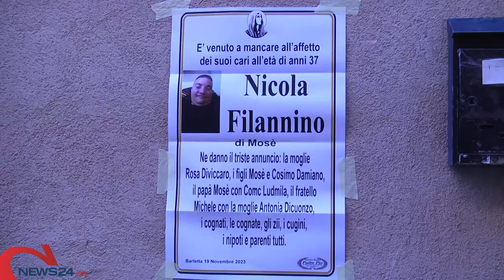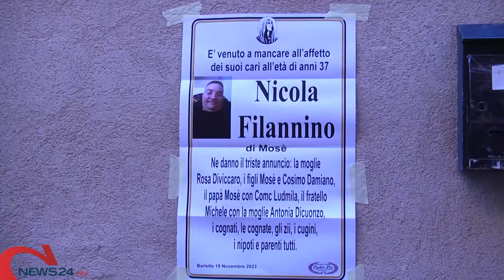BARLETTA | Macabra scoperta a Barletta, indagini sul 37enne trovato senza vita in appartamento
Era morto già da qualche giorno, forse a causa di un improvviso malore